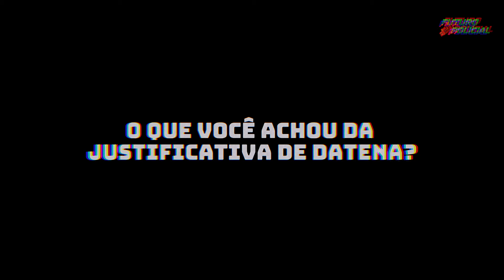DATENA SE PRONUNCIA SOBRE CADEIRADA EM MARÇAL | RATINHO E NIKOLAS FERREIRA FALAM SOBRE O CASO